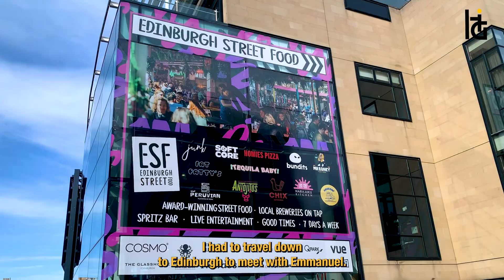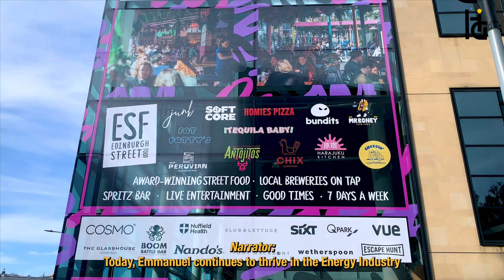You Won't Believe How This Nigerian Got into Imperial College London!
Watch the inspiring journey of how Nigerian student Emmanuel Atiba got accepted into Imperial College London, who now currently works as an energy engineer in the United Kingdom. Hear his story of hard work, determination, and success!

You won't believe how he achieved this amazing feat!